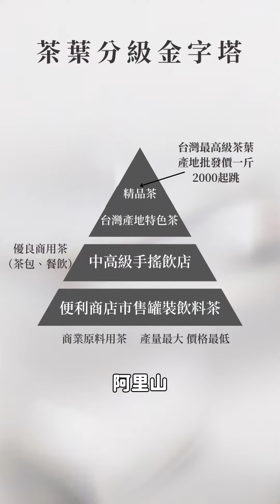茶葉分級 茶 茶葉 烏龍茶 茶園 福壽山 大禹嶺 烏龍茶 台灣高山茶 高冷茶 喝茶 ＃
茶農第五代 順韻茶葉品牌
福壽梨山在地青農🌱種植製作輕發酵高山烏龍茶🍵
⭐️2023日本世界綠茶大賽 金賞🥇
⭐️2023和平區農會梨山茶王 ⭐️

🤜裡面可以加我的賴 看我哀雞 欸福逼  還有賣茶的官方網站 🍃
歡迎點擊支持一下 ❤️多蝦